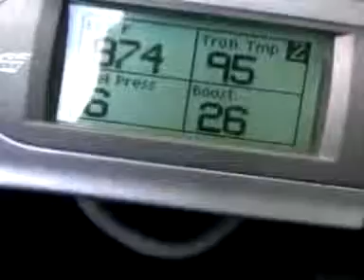99 ram diesel edge juice to 45 mph